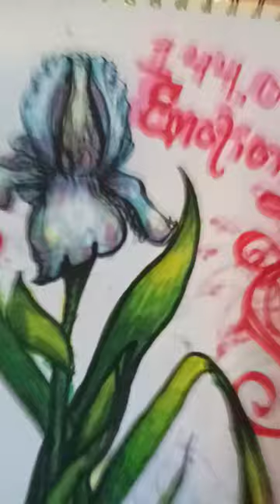April 23, 2023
My sketchbook that I kept in the car for six months.

1. Mintakan Aqua Root (pencil sketch of a idea for my brother Ben to use in his writing as he chooses. 😁) Ben @forsakensilenceofficial

2. Biffy Clyro (ink pen and pencil sketch b&w) lead singer @BiffyClyro

3. Random flowers (color ink pen)

4. Life with  Autoimmune Disease. (color)

5. Somewhere else. Water creature resting on a rock. (color)

6. Far beyond this world. strong enough to do everything (color)

7. Rainbow Bloom (color blending markers)

8. Thrift store (pencil sketch)

9. Drive on a windy day. (ink pen) b&w

10. Big star flower in color

11. One flower holds 144,000 Emotions.

I owe gratitude for making her sound available inspiring me to make this little video of my art work.
she is an amazing inspiration to so many that we've needed for so long to know that we're not alone.
and it's okay to come out wave and look around even if just for a moment.